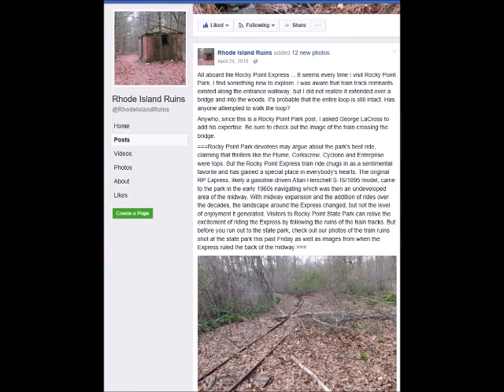Tracking the Rocky Point Express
Inspired by Facebook's Rhode Island Ruins, here's a look back at the popular train ride as well as a "track record" of the train's retained rails at Rocky Point State Park.